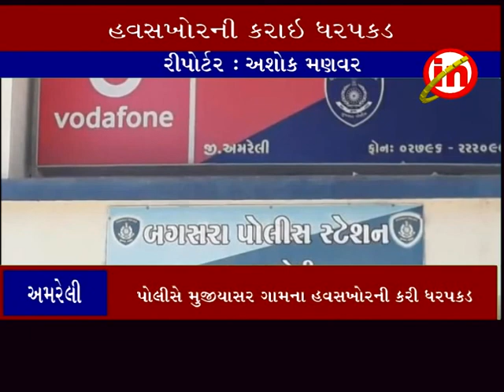અમરેલી ઃ બગસરાના જુના ઝાંઝરીયા ગામે સગીરા પર દુષ્કર્મ આચરાયું